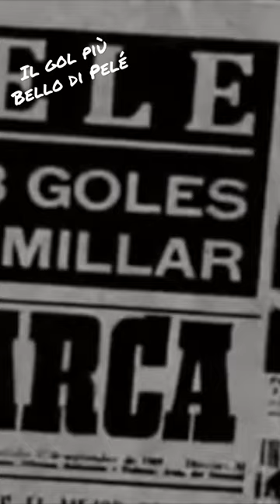Pelé: il gol più bello… mai visto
Il gol più bello mai realizzato da Pelé è stato visto solo dal vivo. Il 2 agosto 1959, a soli 19 anni ma già da campione del mondo dopo il trionfo del 1958 in Svezia, Pelé affronta col Santos allo stadio Conde Rodolfo Crespi il Clube Atletico Juventus, match valevole per il campionato Paulista.
O’Rey va in porta con 4 strepitosi "sombreri", 4 pallonetti uno dietro l’altro senza far mai toccare terra al pallone con difensori e alla fine portiere scavalcati prima di depositare in rete di testa. Un gol di cui non esistono documentazioni filmati ma che in Brasile è stato tramandato talmente tante volte da essere stato ricostruito digitalmente, con l'approvazione dello stesso Pelé che confermò la veridicità dell'azione in ogni suo particolare.